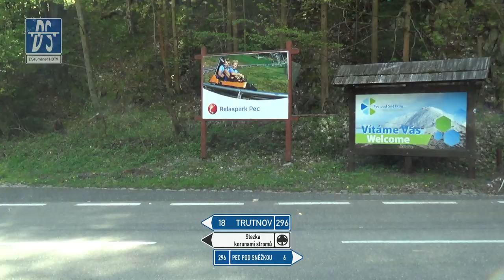🇨🇿 II/252: [PL] Hranice - Velká Úpa (2,5x)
Silnice II/252 od hranice s Polskem na křižovatku s II/296 ve Velké Úpě směrem na Trutnov.

Písnička: gasern - „Downhill”